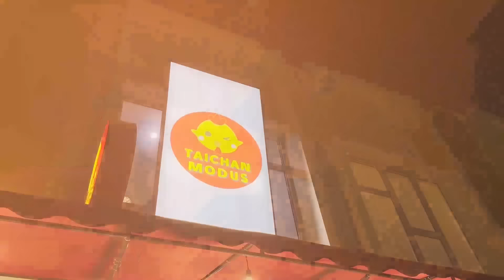MUKBANG SATE TAICHAN BARENG BRANDON KENT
Oke guys jadi ini video mukbang di youtube channel gw makasi banget buat @BrandonKentEverything yg udah mau jadi partner mukbang gw kali ini, semoga kalian terhibur dengan video mukbang pertama kali ini, nah kedepannya juga gw mungkin bakalan bikin vlog. kalau kalian ada masukkan dan saran boleh komen di kolom komentar guys gw sangat menghargai saran dan kritik kalian ^^